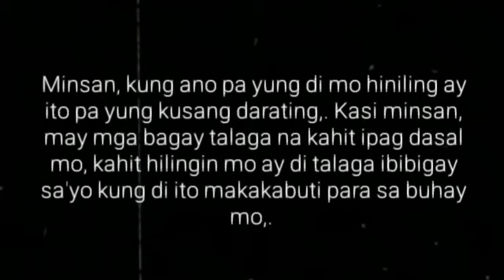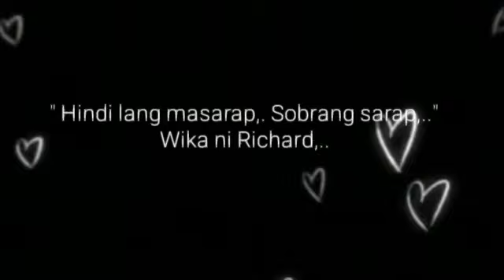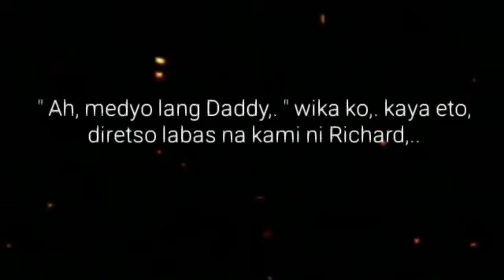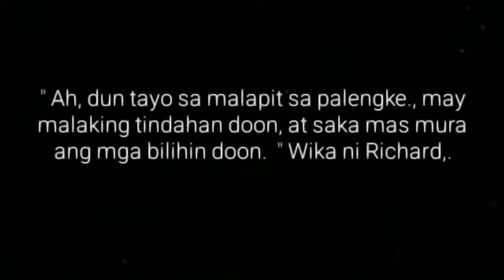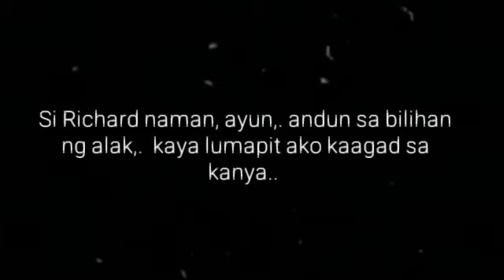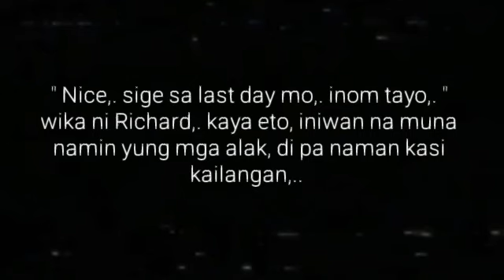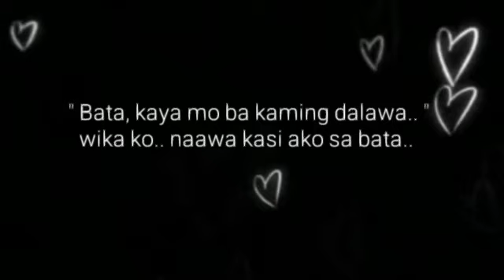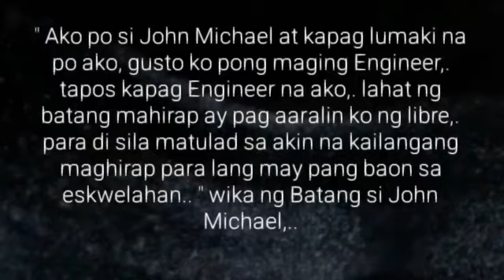LARUANG APOY | Ep.46 | Tipa | Big Boss Lakan Stories | Pinoy BL Story